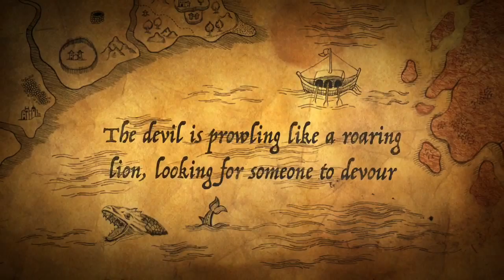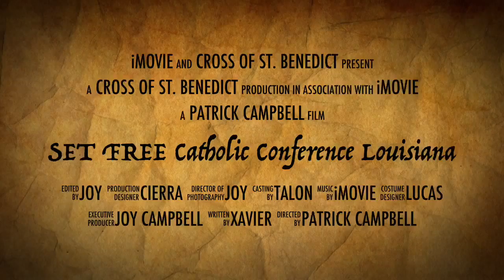Deliverance Cross Launching at SET FREE Conference, March 13-15 Metairie, Louisiana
What:  Powerful spiritual weapons on display at "Set Free" Catholic Charismatic Conference (CCRNO)
Where: Best Western Plus Landmark Hotel
Metairie, Louisiana